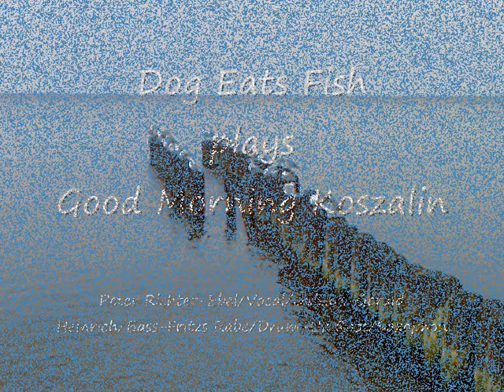good morning koszalin